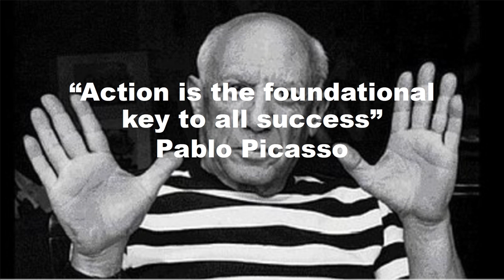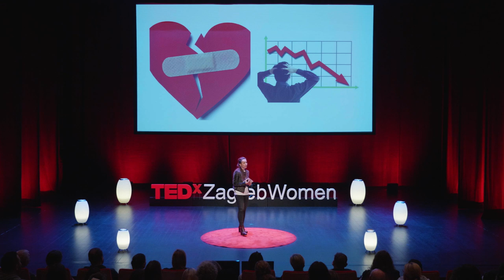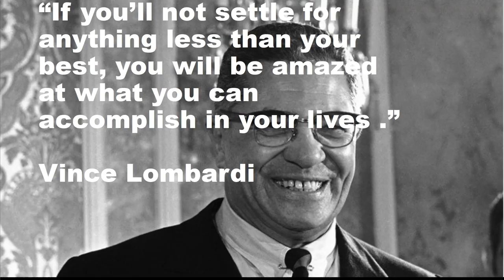Samo budi uporni original | Maja Bručić | TEDxZagrebWomen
Kako je sanjala iz malog zagorskog mjesta osvajati vrhove svjetskog biznisa govori nam arhitektica koja će uskoro mijenjati lice i naličje novog poslovnog središta Chicaga. Koliko je važna osobnost, upornost i ustrajnost te što donosi takav put koji je odabrala poslušajte u njenom govoru. Vlasnica arhitektonskog studija Lotus Architecti među traženijim je arhitektima u Hrvatskoj, ali i mnogo šire. 2018. godine na međunarodnom natječaju dobiva priliku konceptualno osmisliti novi poslovni centar Chicaga. Iza nje su brojni domaći i međunarodni projekti za koje je primila veliki broj uglednih nagrada. This talk was given at a TEDx event using the TED conference format but independently organized by a local community.